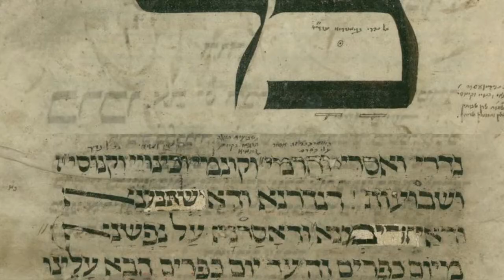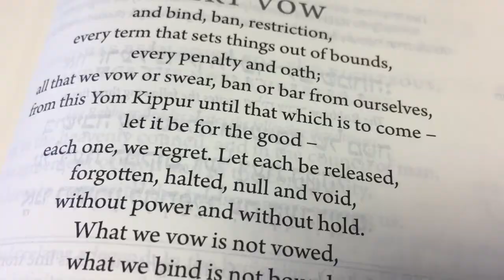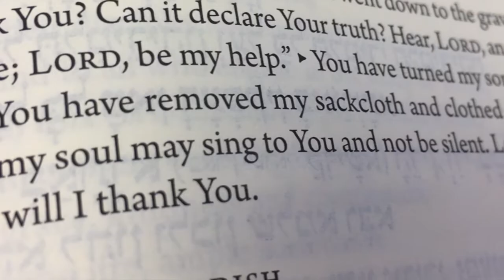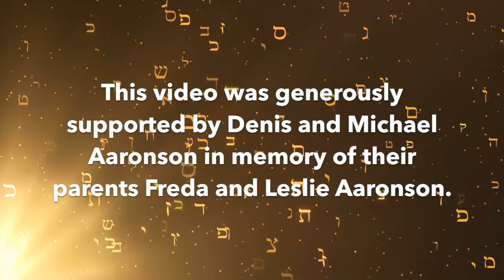Understanding Prayer: The Soul's Language (10/10)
Jews around the world are approaching the High Holy Days of the Jewish year - Rosh Hashanah and Yom Kippur. It is the spiritual high moment of the Judaism and a time when we focus intensely on our prayers and how we want to live our lives, where we have succeeded and where we might have failed. As Jews prepare for the new Jewish year, join Rabbi Sacks in a series of ten short videos to learn what prayer really is and how it can change your life. This video focuses on Kol Nidre and the power of music to lift the Jewish soul.